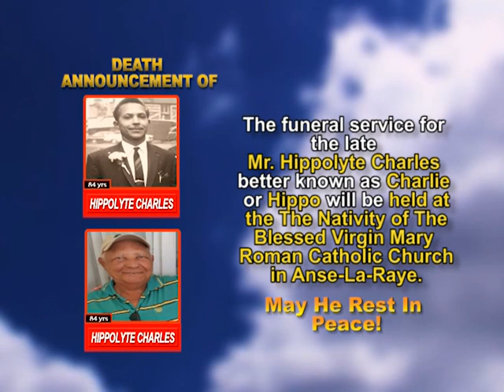Mr Hippolyte Charles short